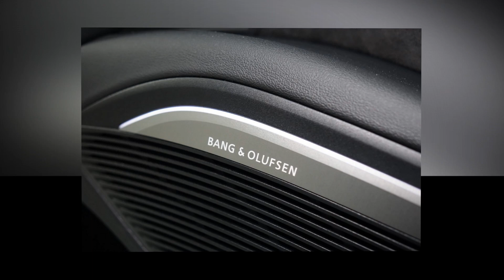Audi TT RS Mythos Black Metallic BEST CAR MODIFICATION | UPGRADE | MUST WATCH